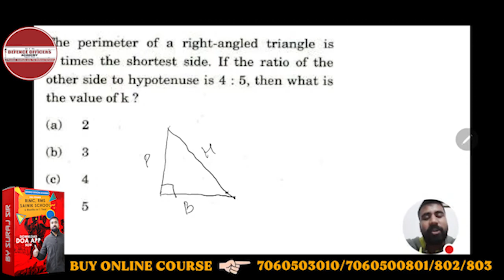The perimeter of a right-angled triangle is k times the shortest side. If the ratio of the other....